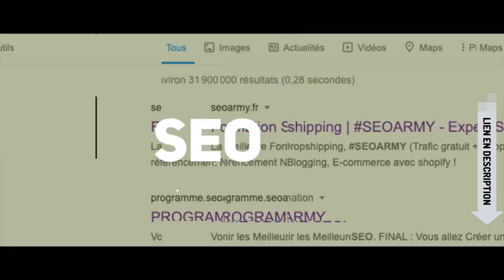Formation Backlinks [Netlinking SEO] Frédéric ZIBETTE (Mon Salaire en slip)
▬▬▬▬ Rediffusion du Chat :📌 ▬▬▬▬

00:18:02 Jo: Salur fred, concernant ecom links, es tu en capacité de fournir des BL sur des marchés etrangers ou uniquement francophone ?
00:18:17 guillaume henry: Merci Jo’ ^^
00:20:54 Jo: mutez-vous svp les gens :)
00:22:25 Abd El Hakim: c'est moi désolé
00:22:26 Abd El Hakim: hello
00:27:47 Marc G.: Je dois y aller ! Bonne soirée/journée à vous !
00:27:53 Marc G.: Achetez EcomLinks !
00:28:28 Alexandre: bonne journee a toi :)
00:29:09 Cédric Lulu: A+ ;)
00:31:32 Diana Soso: C moi lol 5€.com lol
00:38:57 Mohamxd: Hello l’équipe !
00:39:14 Mohamxd: Vous allez bien ?
00:39:31 Mohamxd: Le live sera en reddif ?
00:42:26 Jo: ok merci
00:46:24 Julien: ce qui explique pourquoi le prix d'un lien est souvent faussé. Car basé sur des outils metrics qui ne sont pas Google.
00:48:38 Guillaume Ratel: C'est pour ca qu'on passe notre site chez ecomlinks car on a confiance :D
01:05:07 samy belabid: Viking MegaStore
01:05:29 guillaume henry: ahah
01:06:21 Jo: mure vegetal
01:07:43 Jo: mur*
01:09:26 Cédric Lulu: le nom du site est clairement degueulasse. Il faut un juste milieu quand même
01:12:22 guillaume henry: Oui carrement
01:20:34 Jo: question pour Fred. J'achete un ndd expiré possedant des BL thematisés sur la niche de ce NDD. Or, je songe utiliser ce NDD pour une niche differente. Les bl seront alors plus du tout thematisés. Puis-je esperer que google puisse me ranker si je me focalise sur de nouveau BL thematisés?
01:22:27 Jo: ca na pas de sens oui je comprends
01:22:41 Jo: mais est ce que cette thematique peut etre changer avec le temps?
01:23:02 Jo: non ce nest pas moi.
01:23:31 Olivier42: Salut, j'ai une question pour Fred. J'ai un site qui a 1 an et demi d'ancienneté et un DA de 25 (10k de trafic par mois). est ce que ca vaut le coup de prendre ecomlinks vu que mon site est déjà sorti de la sandboxx et tourne (je veux le pousser + mais surtout automatiser le netlinking) ?
01:23:41 Herovar SEO: C'est moi qui avait le site en Pologne
01:23:59 Herovar SEO: Mais je faisais que du media buy donc pas ranké du tout
01:24:55 viviane: Salut tout le monde, petite question.
J’ai une société locale et je cherche à monter localement dans une région c’est à dire en Wallonie en Belgique. Est ce que c’est recommandé d’avoir des backlinks fr ou ch pour monter sur le marché belge? Ou est ce qu’il faut absolument se concentrer sur du .be?
01:25:02 Cédric Lulu: Olivier pour moi oui tu as tout intérêt car ecomlinks va pousser ton site continuellement sans que tu n'aies besoin de toucher à quoi que ce soit
01:25:30 Jo: Donc selon vous cette thematique ne ne peut etre changer avec le temps. Meme si les nouveaux bl sont hyper thematisé et de qualité sur na nouvelle niche?
01:25:42 guillaume henry: Chaud Jo’
01:28:39 Cédric Lulu: J'ai pas été hyper attentif tout à l'heure. Ecomlinks c'est uniquement sur pour le marché FR ?
01:30:02 Olivier42: D'accord merci Peii et Fred (j'ai déjà 2 sites "nouveaux" chez Fred et j'en suis tres content, j'avais juste un doute sur mon site "phare" vu qu'il est déjà lancé depuis un moment)
01:42:06 MonSalaireEnSlip
01:51:14 Herovar SEO: Merci fred et Peii pour le live. Bonne soirée et bon week-end.
01:51:28 Herovar SEO: Ciao la team 👏🏼 gotta go
01:51:39 Cédric Lulu: A+ hero ;)
01:52:04 guillaume henry: Nana hero maururu maitai roa
01:54:14 MonSalaireEnSlip: Lien Ecomlinks
01:54:57 MonSalaireEnSlip
01:57:12 Diana Soso: Merci
01:57:46 Cédric Lulu: a+ fred merci pour tes tips
01:57:55 viviane: Merci
01:58:02 Mickael: Merci
01:58:05 Jo: Merci à vous
01:58:10 Cédric Lulu: Merci a vous slt les gars
01:58:11 nathie: merci bon we